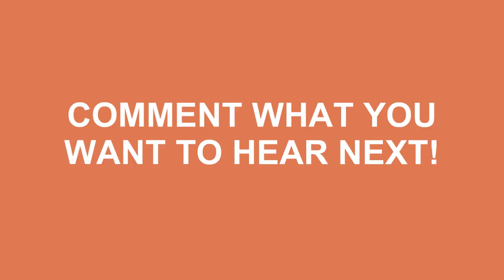How To Say Miss In Spanish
Do you want to look cool? Great! Learn how to say How To Say Miss In Spanish correctly with Speak Much How To Pronounce videos.